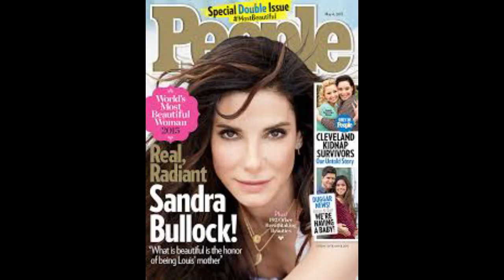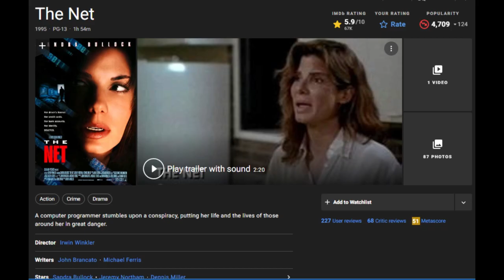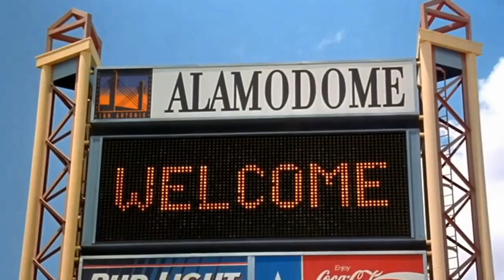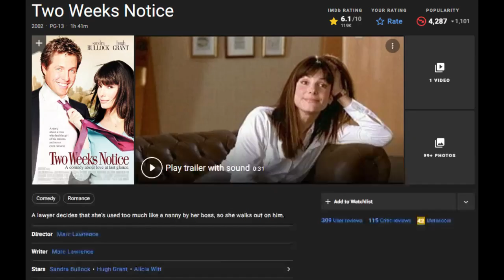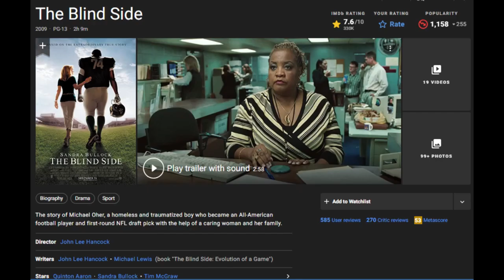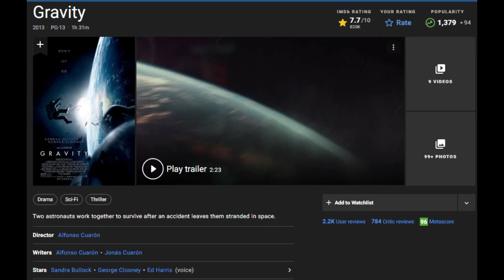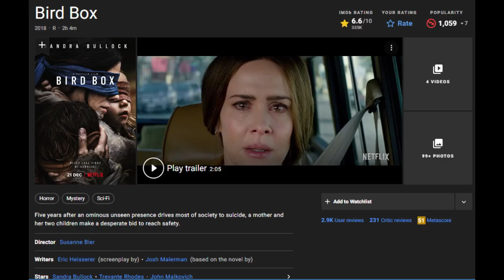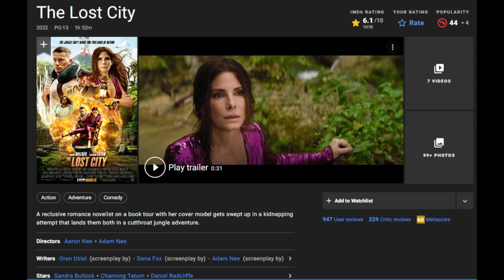15 FILM TERBAIK SANDRA BULLOCK ... TERNYATA SI CANTIK SEKSOY INI SPESIALIS FILM FILM LUCU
Artis bernama lengkap Sandra Annette Bullock ini lahir 26 Juli 1964 di Arlington, Virginia, Amerika Serikat. Ayahnya, John W. Bullock adalah personel Angkatan Darat Amerika Serikat dan guru musik paruh waktu dari Birmingham, Alabama. Sedangkan ibunya, Helga D. Meyer adalah penyanyi opera berkebangsaan Jerman dan guru menyanyi. Bullock memenangkan Golden Globe Award untuk Aktris Terbaik Film Drama, Screen Actors Guild Award untuk Penampilan Terbaik Aktor Wanita Dalam Peran Utama dan Academy Award  untuk Aktris Terbaik, untuk perannya sebagai Leigh Anne Tuohy dalam film The Blind Side. Dalam Guinness Book Of World Records edisi tahun 2012 dia disebut sebagai aktris dengan pendapatan tertinggi sebesar 56-juta Dolar